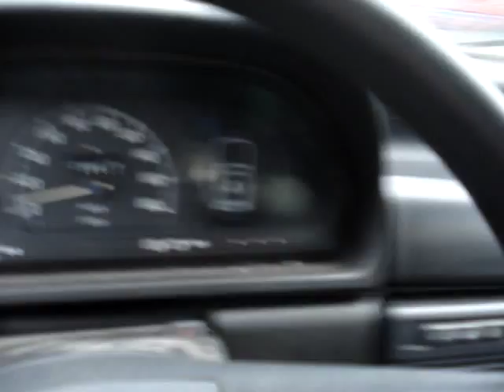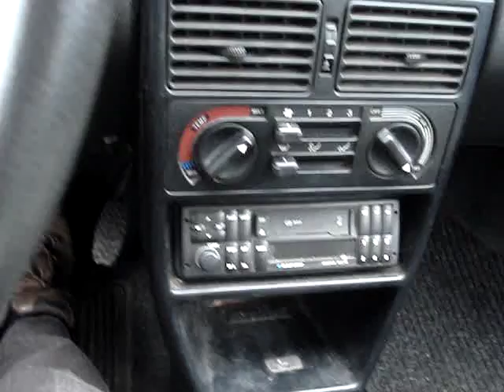Fiat Uno 1.1i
Fiat Uno használható állapotban műszaki vizsga nélkül eladó.